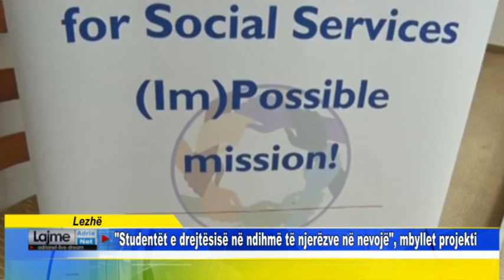Lezhë Studentët e drejtësisë në ndihmë të njerëzve në nevojë mbyllet projekti